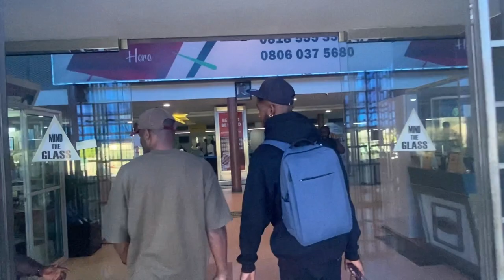Our First Time in AIRPORT | flights delayed | Murtala Muhammed International Airport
Lagos Daily Lifestyle.

Lagos is one of the biggest  city in Africa and People who live in Lagos are strong and determined people.
Everyday with new drama and new opportunities.

So I decided to start this wonderful series to show you guys how  the beautiful city of Lagos look like.

EVERY STEPS COUNT. Keep moving!
LAGOS LIFESTYLE!

Creating this type of videos has been my dream for some years now. But procrastination and indiscipline won’t allow me start. So I’m doing this with Love in my Heart.

Nothing can stop me. I’m a Child of God.